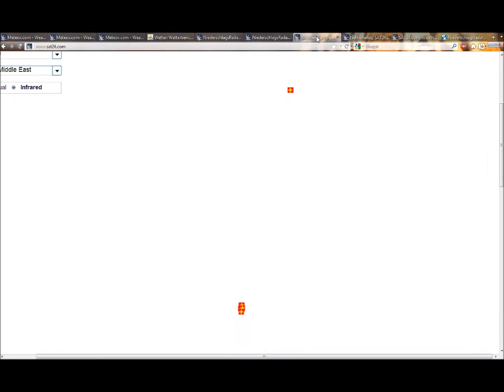9.3.2012 Meteox Sat24 Weather radar wetterradar Anomalies HAARP Chemtrails Geoengineering